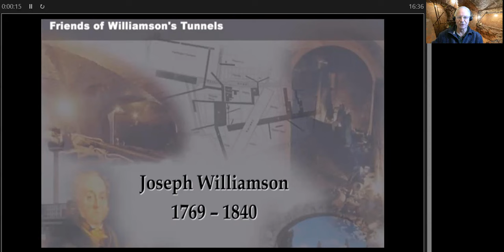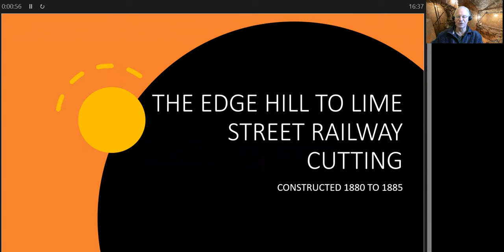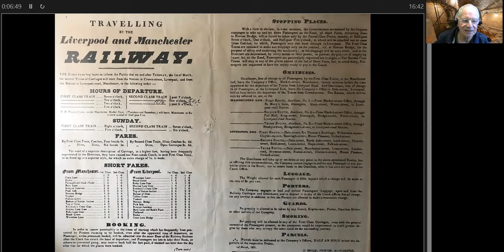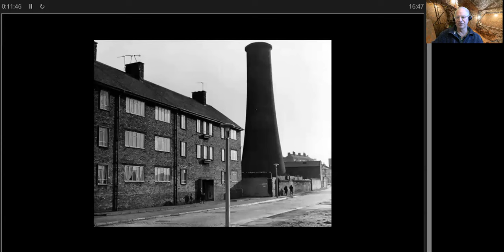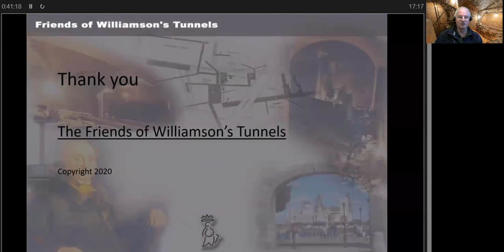The Edge Hill to Lime Street Railway Cutting and Joseph Williamson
This talk is a slight departure from the usual set of talks given to FoWT monthly members meetings by Tom Stapledon. This one was delivered to the members attending our online AGM in February 2022, during the covid times when a live AGM was not possible. It's a story concerning the construction of the Edge Hill railway cutting during the period from 1880 to 1885. This was well after Williamson's death in 1840, but it has a strong connection with Williamson's land and his Triple Decker Tunnel which lies below it. A lovely piece of Victorian writing and a wonderful set of photographs come together to illustrate this period.